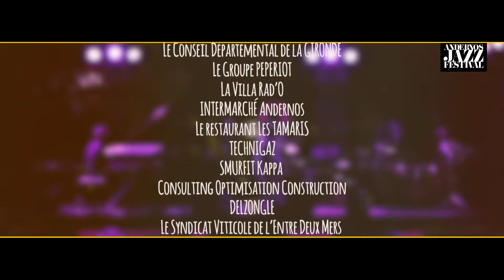REPORT JAZZ FESTIVAL 2017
Durant 3 jours notre équipe était présente pour la 46ème édition
d’Andernos Jazz Festival 2017

F A C E B O O K : @eurl.bvprod

I  N  S T A G R  A M : BVPRODUCTIONS33

L  I  N K E D I N : BV PRODUCTIONS

Sté BV PRODUCTIONS
Z.A. Andernos - 9 rue Denis Papin
33510 Andernos-les-bains

A bientôt !